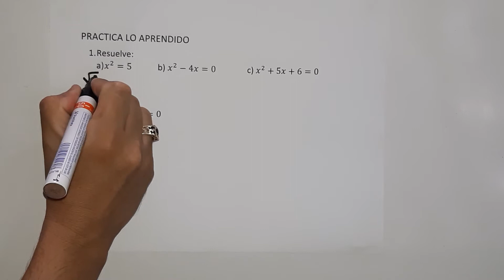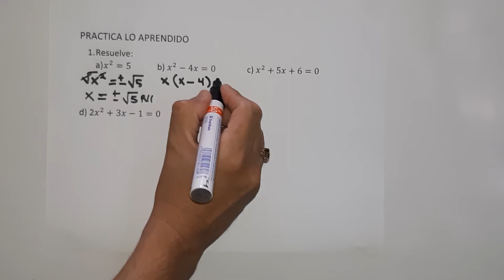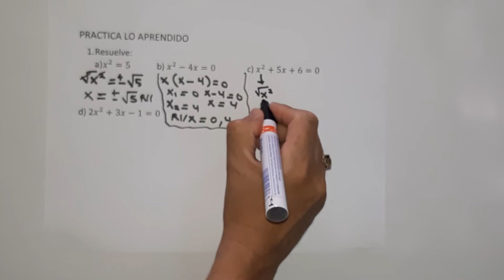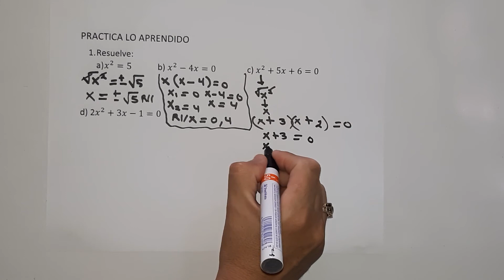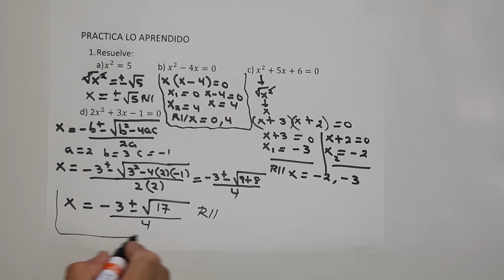REPASO NOVENO GRADO NUMERAL 1